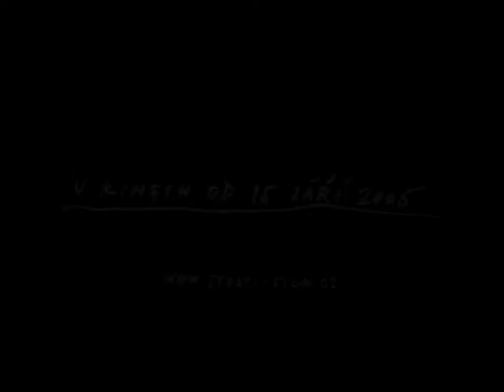Something Like Happiness - trailer - IFFR 2006